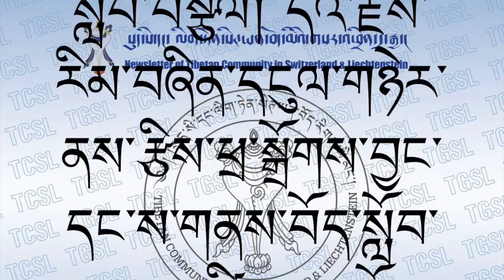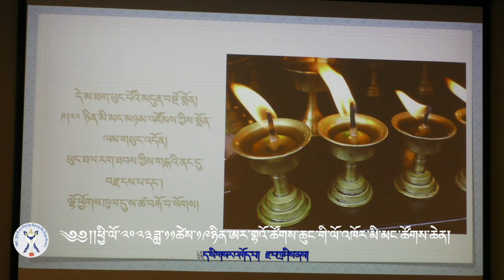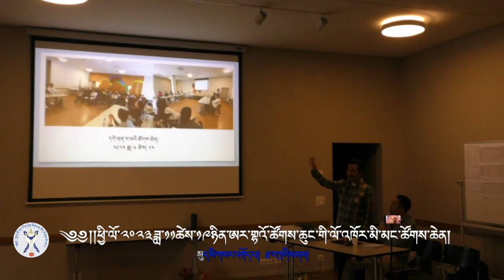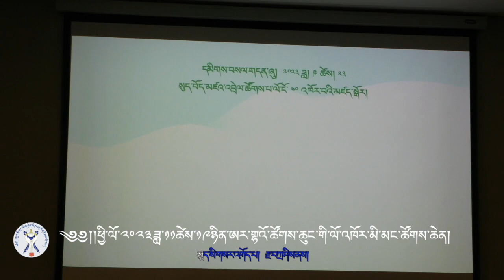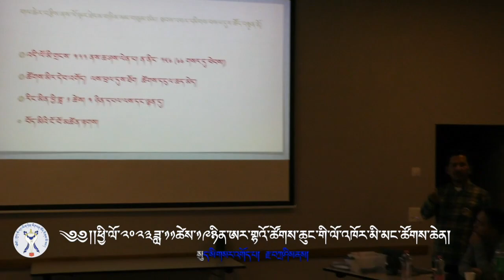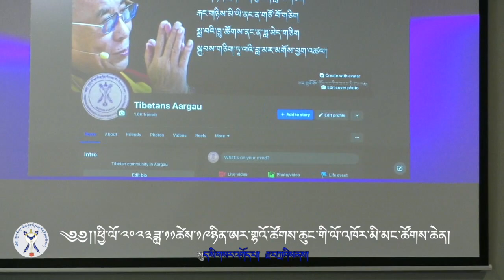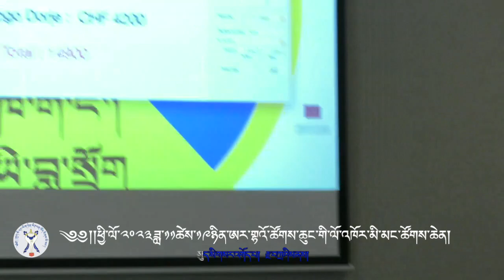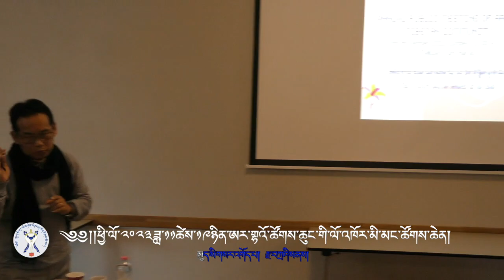༄༅།།ཕྱི་ལོ་༢༠༢༣ཟླ་༡༡ཚེས་༡༩ཉིན་ཨར་གྷའོ་ཚོགས་ཆུང་གི་ལོ་འཁོར་མི་མང་ཚོགས་ཆེན།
ཕྱི་ལོ་༢༠༢༣ ཟླ། ༡༡ ཚེས། ༡༩ ཉིན་ས་གནས་ཨར་གྷའོ་ཚོགས་ཆུང་གི་ལོ་འཁོར་མི་མང་ཚོགས་ཆེན་དེ་བཞིན་ཨ་རའོ་ཏེ་ལི་ཚོགས་ཁང་དུ་ལེགས་པར་ཚོགས་ཐུབ་པ་བྱུང་ཡོད།  ཆེས་ཐོག་མར་མང་ཚོགས་ནས་བོད་རྒྱལ་ཁབ་ཆེན་པོའི་རྒྱལ་གླུ་བཏང་རྗེས་ས་གནས་འཐུས་མི་ནས་ལོ་འཁོར་ལས་བསྡོམས་སྙན་གསེང་ཞུས།  དམིགས་བསལ་སྐུ་མགྲོན་དུ་བོད་རིགས་མི་མང་སྒྲིག་འཛུགས་ཀྱི་ཚོགས་གཞོན་བསྟན་འཛིན་དབང་འདུད་ལགས་གདན་ཞུས་གནང་ཡོད་པ་དང་ས་གནས་ཨར་གྷའོ་ཚོགས་ཆུང་གི་མང་ཚོགས་ལ་བོད་ཀྱི་རྩ་དོན་ལ་སེམས་འཁུར་སྔར་ལྷག་མུ་མཐུད་གོང་སྤེལ་ཡོང་བའི་བཀའ་སློབ་བསྩལ།  དེའི་རྗེས་རིམ་བཞིན་དངུལ་གཉེར་ནས་རྩིས་ཕྲ་སྒྲོགས་བྱང་དང་ས་གནས་བོད་སློབ་འགན་འཛིན་ནས་བོད་སློབ་ཀྱི་གནད་དོན་སྐོར་གསལ་བཤད་སོགས་གནང་ཡོད།